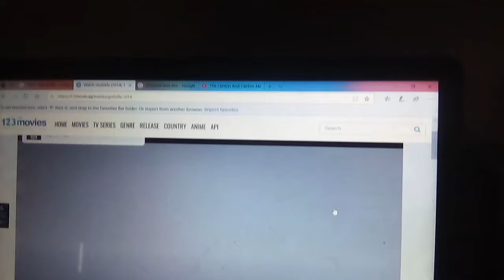The Clinton And Canton Movie Part 3324 (2019)